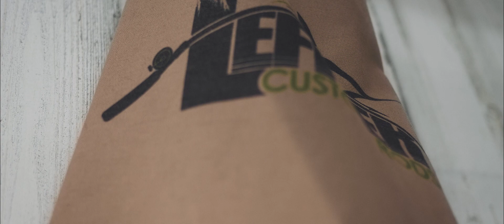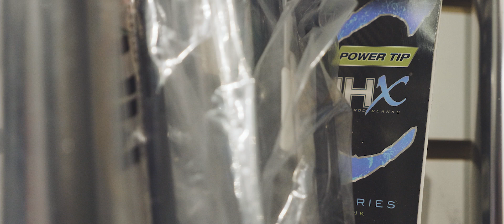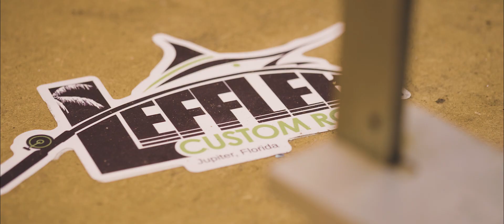Leffler Custom Rods | The Built 2 Build Series | Mud Hole Custom Tackle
The first installment of Mud Hole's Built 2 Build Series that highlights custom rod builders, their shops, and the work they do.

J.L. Leffler started Leffler Custom Rods in college with the simple dream of paying his bills doing what he loved. Since then his company has grown into one of the most recognizable names in the rod building industry. He's taught rod building to up-in-comers and veteran builders alike. He's built rods for hobbyists to serious commercial fisherman, and even celebrities. The fish caught on his rods have set records and won tournaments.

Through it all J.L. stays humble, remains passionate, and most important of all, keeps building.

This is Leffler Custom Rods.

MUD HOLE CUSTOM TACKLE, INC.